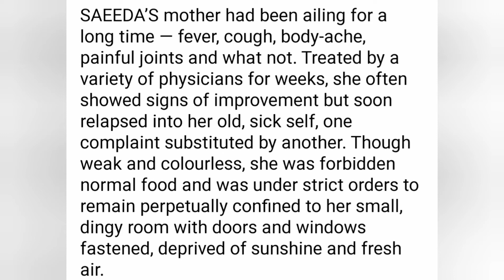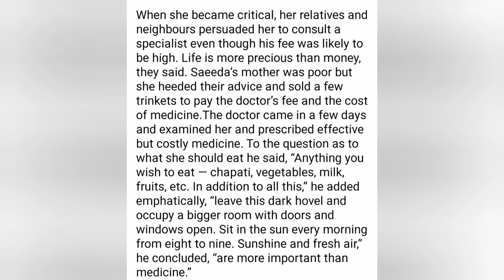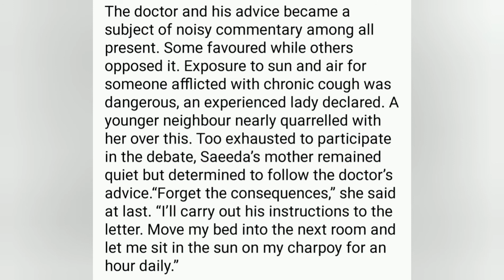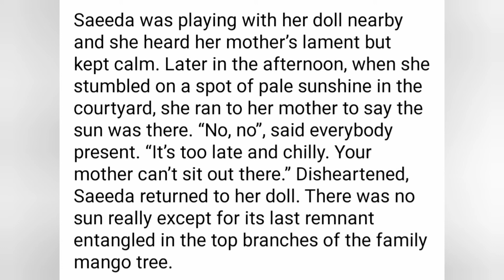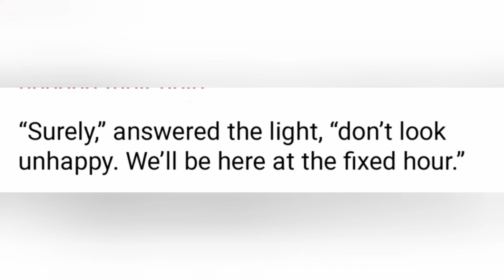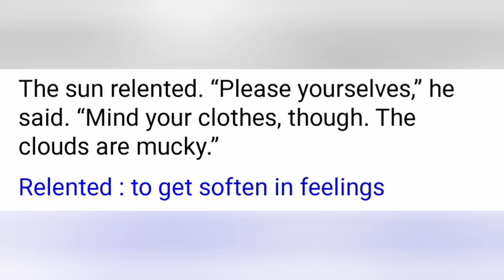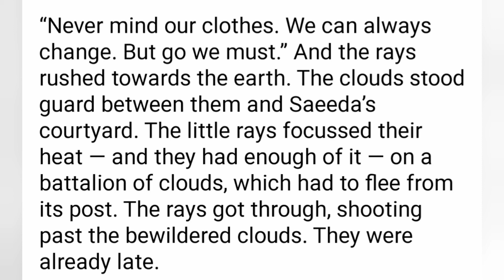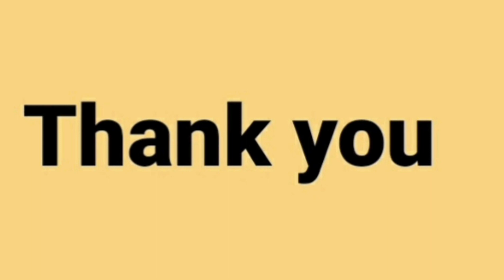Class-5, English, Ch - A Pact With The Sun